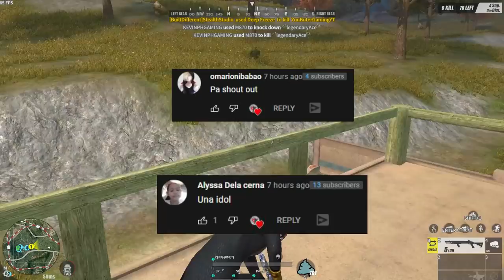WHY I LOVE BURST GUNS! (ROS GAMEPLAY)